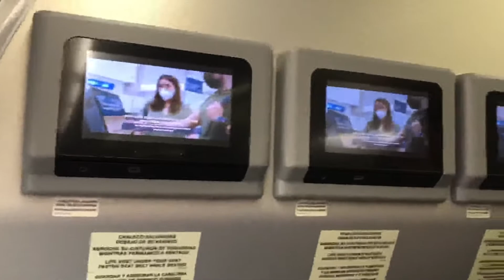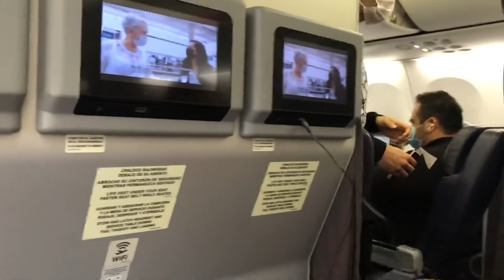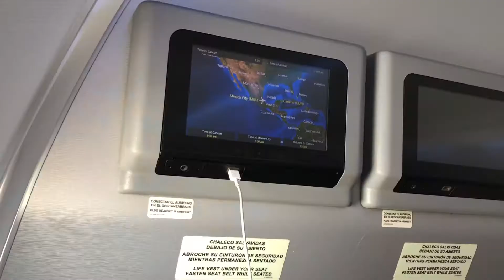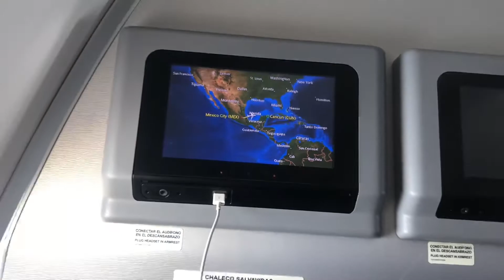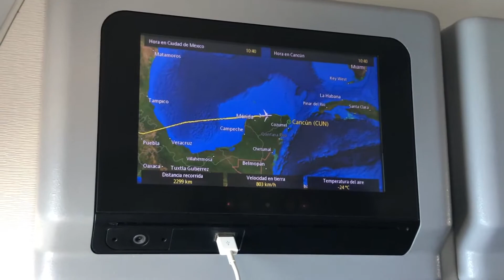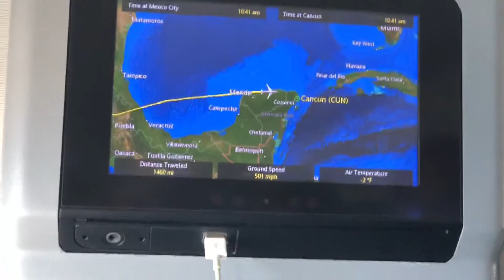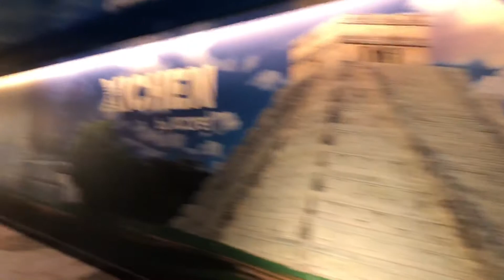Aeroméxico | Boeing 737-800 | Mexico City - Cancún